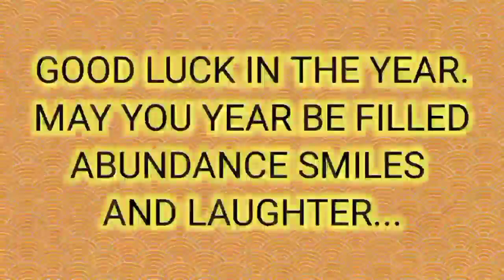PREPARATIONS FOR CHINESE NEW YEAR 2022 YEAR OF A TIGER.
PREPARATIONS AND ACTIVITIES.CHINESE IMPORTANT FOR PREPARATIONS BEFORE CHINESE NEW YEAR.CLEANING EVERY PART OF THE HOUSE.PUTTING UP DECORATIONS.BUYING NEW CLOTHES ,FOODS.FLOWERS.